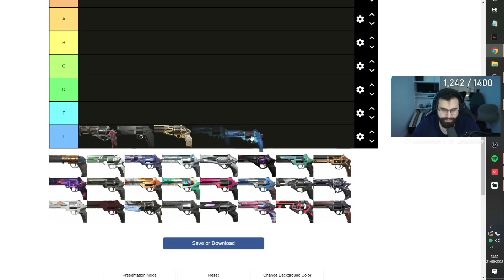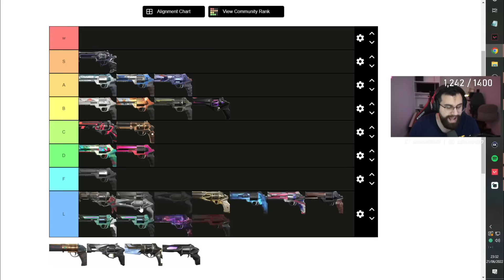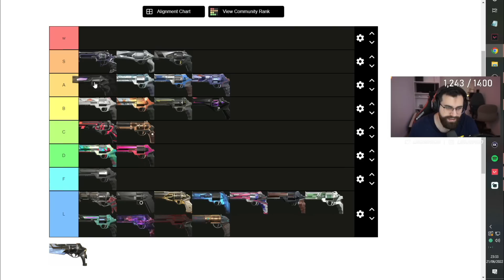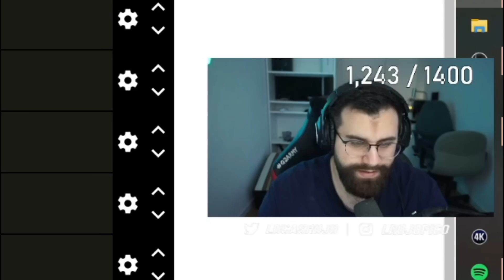La MEJOR TIERLIST de SHERIFFS (POLÉMICA) 🥵🔥